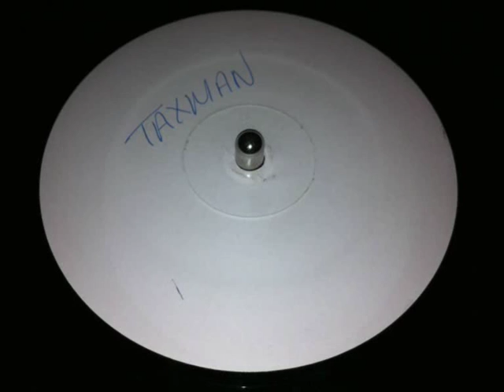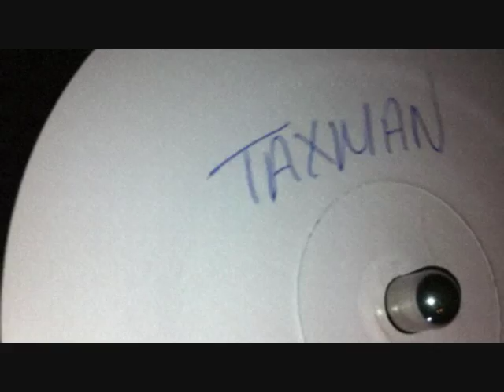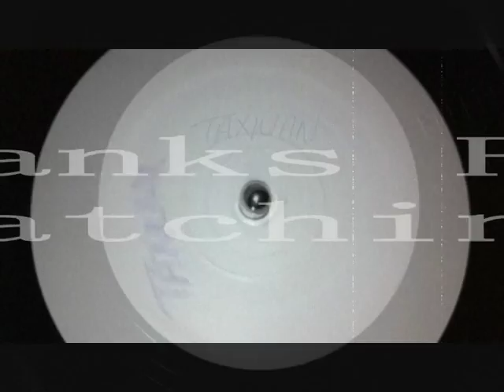Taxman - Tina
Amazing lovers tune that tells a great story full of raw emotion. This is the next cut to 'Fatal Attraction', but this is the one you need.

Label: Stush 12" (STU:002)